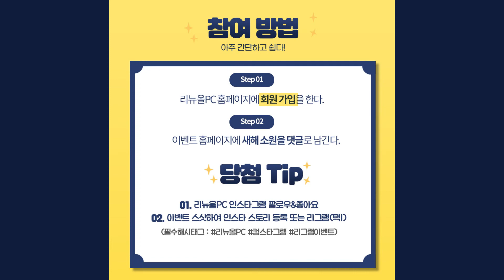리뉴올PC 소원을 말해봐 이벤트!🎇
리뉴올PC 소원을 말해봐 홈페이지 댓글 이벤트에 참여하고
다이슨 청소기, 애플워치등
100만원상당 선물 받아가세요~!

참여방법
01)홈페이지에 회원가입하고
02)새해소원을 댓글로 남기기!✅

📆이벤트기간 : 22.01.19(수)~22.02.02(수)
✔당첨자발표 : 22.02.04(금)
🎁이벤트상품 :
다이슨청소기(1명) / 애플워치 (1명) /
신세계상품권1만원 (3명) / 스타벅스 기프티콘(5명)